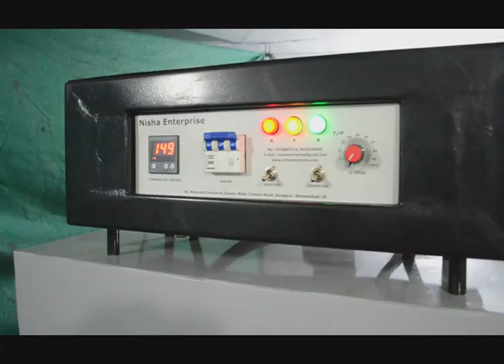Group Shrink Machine for Soda Bottle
8ft Machine with Cooling Fan and Mesh Conveyor